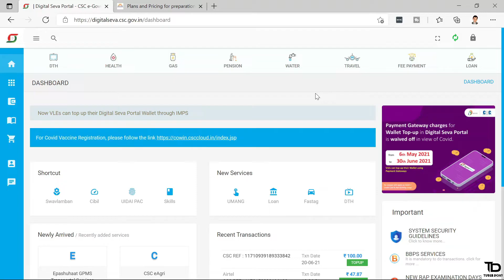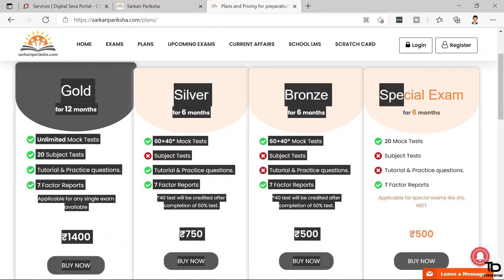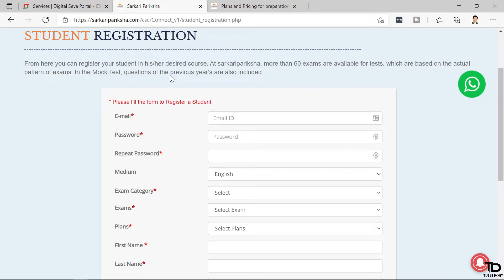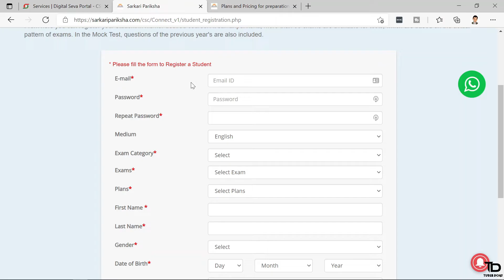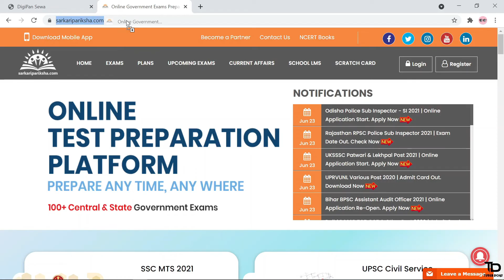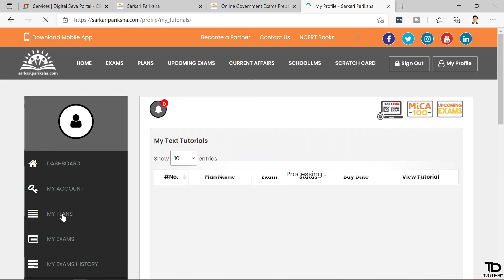CSC Sarkari Pariksha Service kya hai -CSC se Sarkarki exams SSC Railway Banking UPSC ki taiyari kare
CSC Sarkari Pariksha Service kya hai -CSC se Sarkarki exams SSC Railway Banking UPSC ki taiyari kaise kare 2021

Hello Guys Aaj ke is video me maine baat kiya sarkari pariksha service kya hai sarkari exams ki taiyari kaise kare agar aap ek csc vle ho to aapko iss sevice se 201 ka commission bhi milega. Thanks...